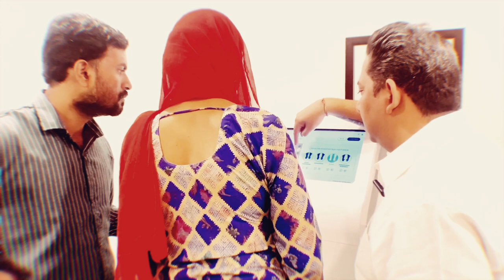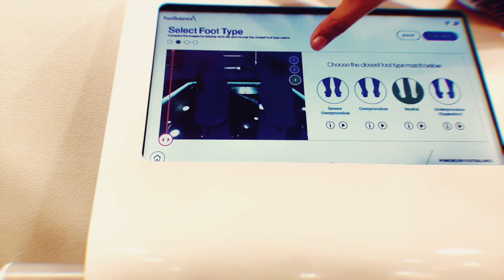How Difficult To Walk WIth Flat Foot | Acctive Plus Chiropractic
Delhi:
A-289, Basement, Defence Colony, New Delhi-110024
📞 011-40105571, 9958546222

Gurugram:
SPO-218, South point Mall sector-53, Gurugram, Haryana- 122011

hsc chiropractic
chiropractor
chiropractor in delhi
chiropractor delhi
chiropractor india
indian chiropractor
chiropractic adjustment India
indian chiropractic
chiropractor india
ciropatric
chiropractic delhi
active plus
chiropractic adjustment
indian chiropractic adjustment
desi chiropractor
acctive plus chiropractor and acupuncture sports injury clinic
chiropractic indian
chiropractic india
acctive plus
noise tune active plus
nude chiropractor